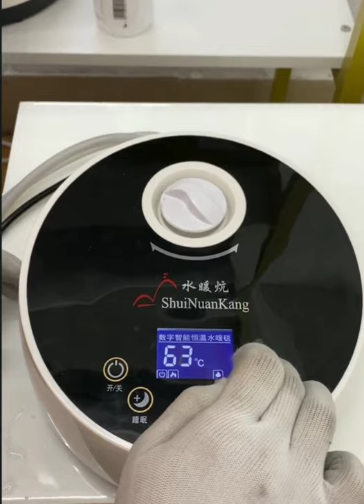Aqua Bed Warmer Water_Health Mattssand New Technology | Made In China || China EXPORT